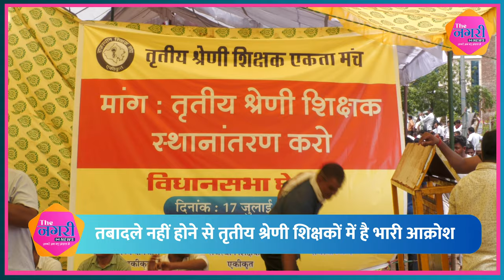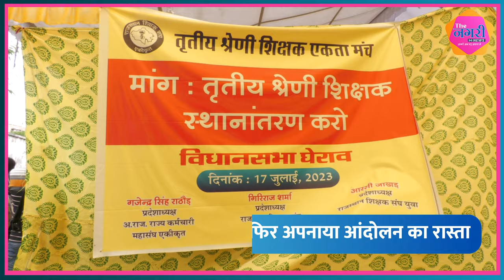तृतीय श्रेणी शिक्षकों ने फिर अपनाया आंदोलन का रास्ता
प्रदेशभर से जयपुर में बड़ी संख्या में जुटे तृतीय श्रेणी शिक्षक
पिछले 5 सालों से तबादलों की मांग कर रहे हैं तृतीय श्रेणी शिक्षक
तबादले नहीं होने से तृतीय श्रेणी शिक्षकों में है भारी आक्रोश
शिक्षकों ने इस बार दी है आर-पार के आंदोलन की चेतावनी